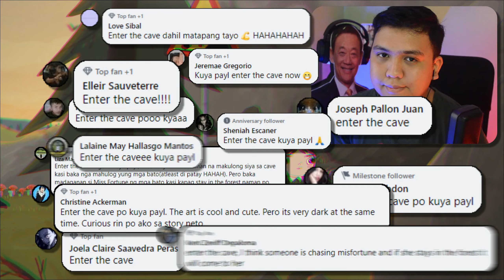Into the Cave! | Little Misfortune #2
Who should we trust? 😮